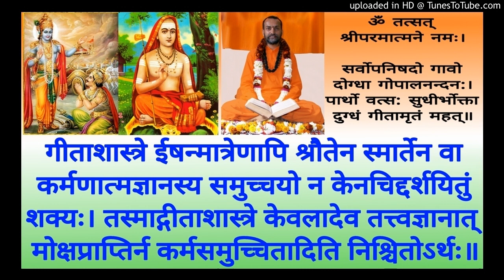Bhagavad Gita BG 118 Swami Shantidharmananda Saraswati